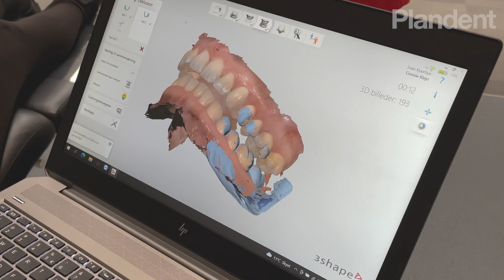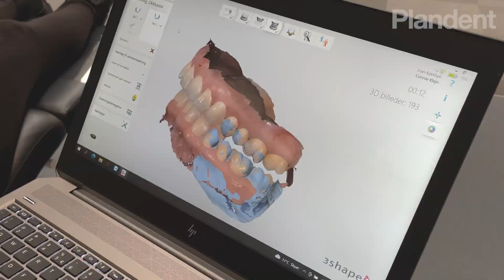Scanning til bideskinne med Jan Thomsen